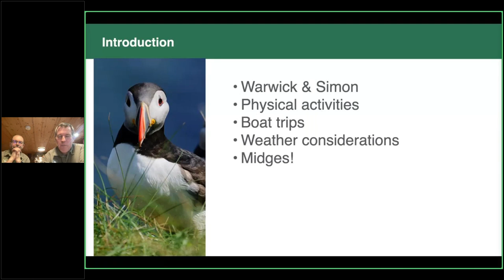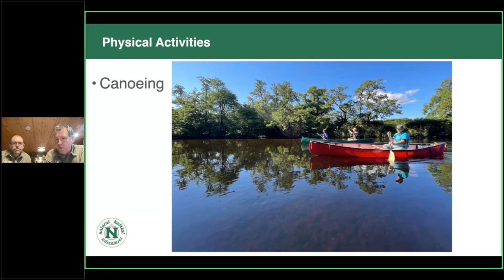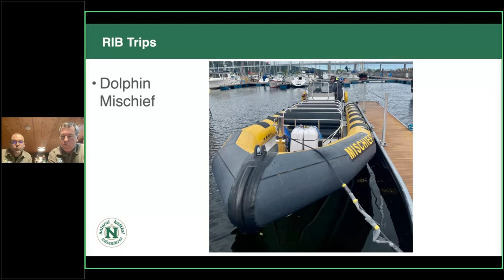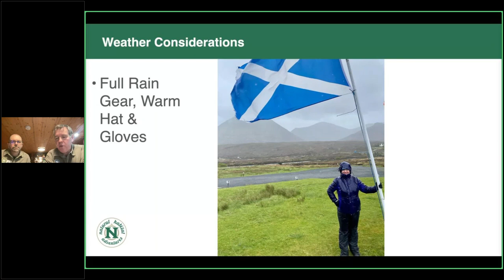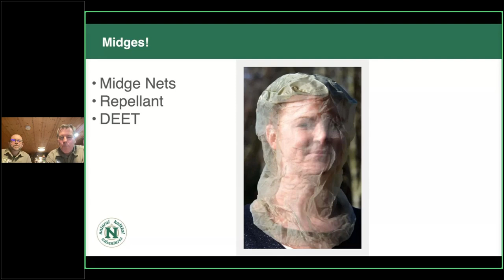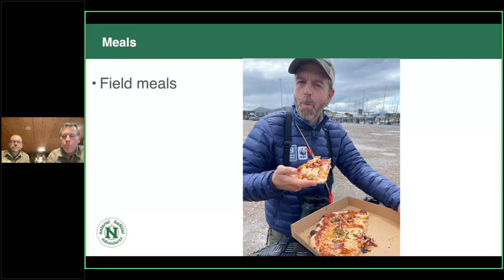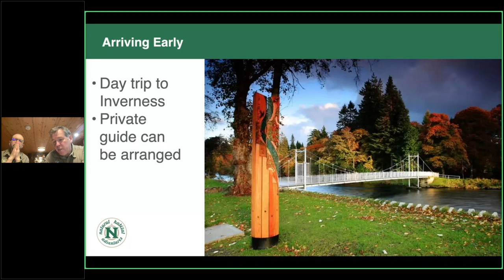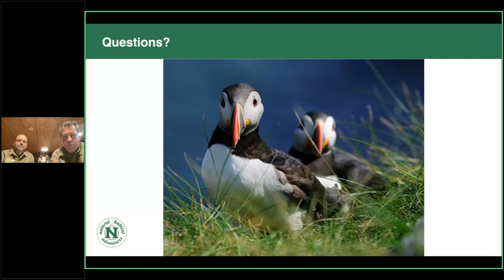Know Before You Go: Scotland's Wild Highlands & Islands • Daily Dose of Nature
From cartoonish puffins to the mysterious Callanish Standing Stones, Scotland’s heathered Highlands and misty islands capture the imagination.GET NATURE TRAVEL EMAILS

Journey with Expedition Leaders Warwick Lister-Kaye and Simon McLaughlin across the country’s storied landscapes to uncover the unique history, culture and natural wonders we encounter in Scotland’s Wild Highlands & Islands. Meet some of the elusive wildlife we might spot, and get a peek at highlights like private boat trips to look for dolphins, whales and abundant seabird colonies.

TIMECODES
00:00 opening
29:04 Q&A